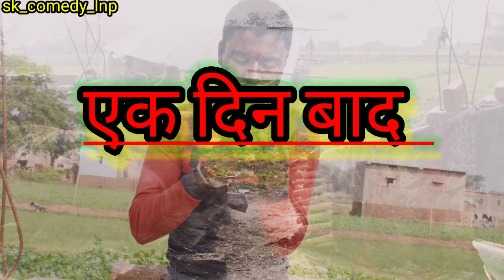अगुअई | Aguai | ravisharma 🤣😜funnyvideo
Credit *

aguai comedy ravi sharma
aguai new comedy ravi sharma
aguai comedy video
aguai comedy video manimeraj
aguai manimeraj
aguai comedy manimeraj
aguai comedy jhagru Mahato
aguai comedy video jhagru Mahato

Ravi sharma :-

                        :- All teem